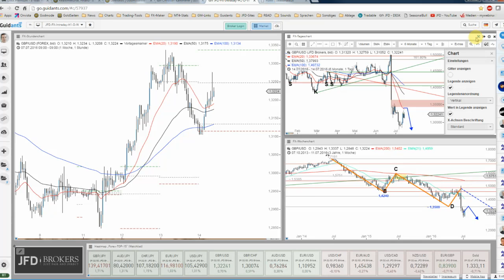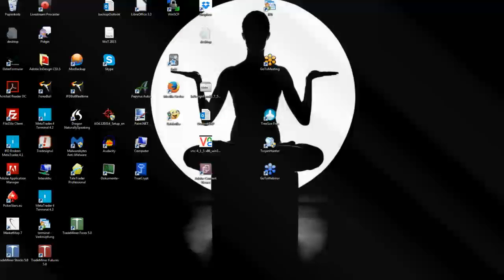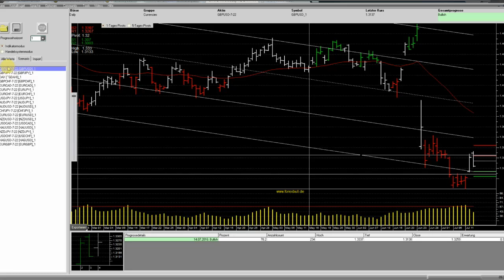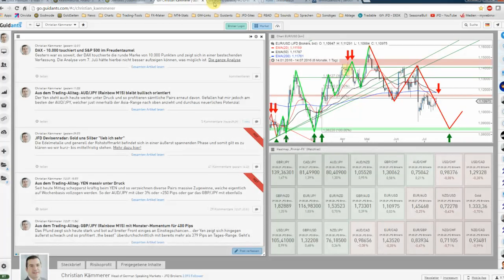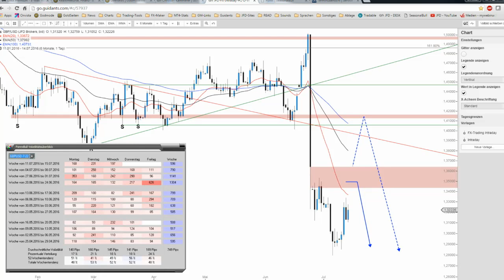JFD Devisenradar: GBP/USD mit Chancen auf der Oberseite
Ohne Frage stellt sich sicher der ein oder andere Trader die Frage in Sachen Rebound beim Cable. Tatsächlich scheint hier noch Potenzial auf der Oberseite möglich und so widmen wir uns heute dem GBP/USD im Detail.